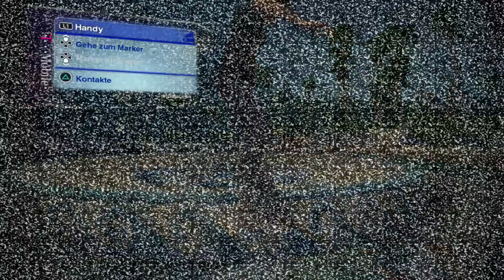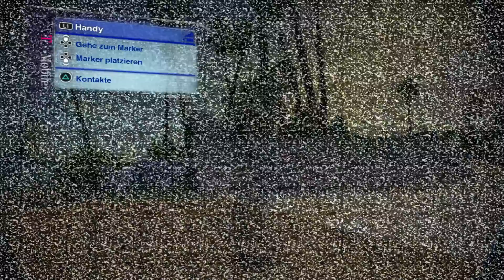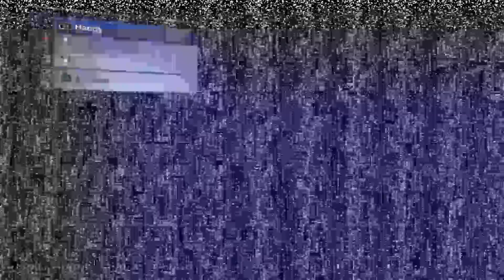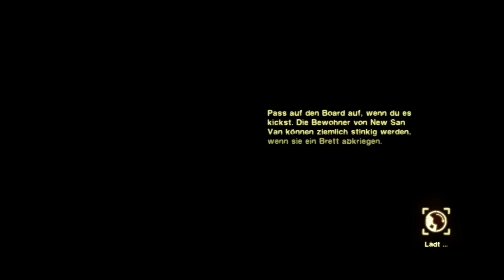Lets Play SKATE 2 Deutsch Part 18 German Walkthrough Gameplay ツ Sidekick Showdown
Zu Beginn des Spieles sieht man in einer Spielfilmsequenz, wie der Charakter an verschiedenen Persönlichkeiten der Skaterszene vorbei aus einem Gefängnis geführt wird. Dabei sieht man fast nichts von der eigentlichen Spielfigur, da diese noch nicht erstellt wurde. Nach dieser Sequenz werden einem in einem Training die grundlegenden Fähigkeiten des Charakters beigebracht, worauf auch direkt die Möglichkeit besteht, die offene Spielwelt von New San Vanelona zu erkunden. Das Spiel schließt an die Story des Vorgängers an, an dessen Ende San Vanelona zerstört wurde. Sie wurde mit der finanziellen Hilfe der Firma Mongocorp wieder aufgebaut, weshalb es auch an vielen Arealen der Stadt Miet-Cops gibt, die einen vom Skaten abhalten wollen. Im Laufe des Spiels nimmt man immer wieder an Skate-Contests, Fotoshootings und Filmdrehs teil, und erarbeitet sich so eine angesehene Position in der Szene. Wolverous wird abermals versuchen sich an die Spitze der Skateszene zu arbeiten, mit spektakulären Moves,  irrsinnigen Stunts und abgefahrenen Turnieren. Wird Wolv wieder die Nummer 1 der Skater sein? Wir erfahren es zusammen in diesem Let's Play.